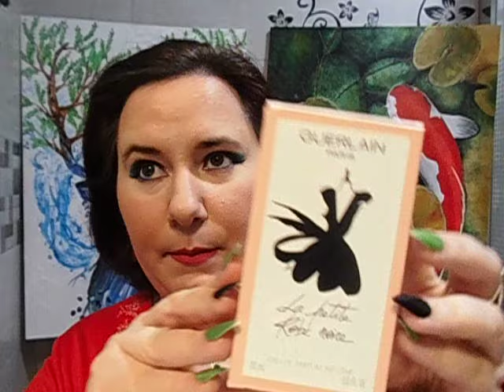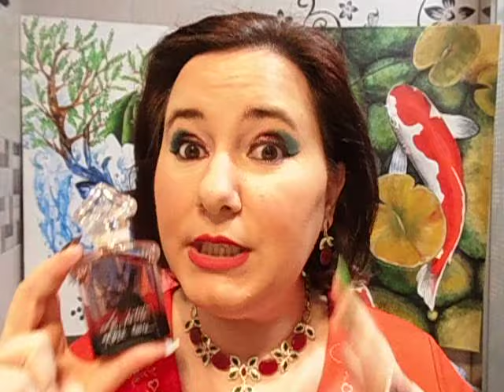La Petite Robe Noire Nectar GUERLAIN reseña de perfume ¡NUEVO 2021! GUERLAIN EXTRA DULCE!! - SUB